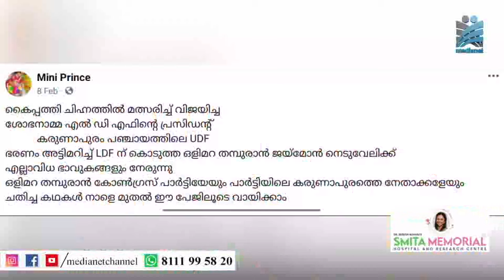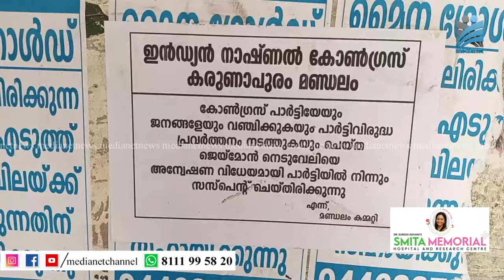ഭരണം നഷ്ടപ്പെട്ട കരുണാപുരത്ത് കോണ്‍ഗ്രസ്അംഗത്തെ പാര്‍ട്ടിയില്‍ നിന്നും സസ്‌പെന്‍ഡ് ചെയ്തു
കോണ്‍ഗ്രസ് അംഗം എല്‍ഡിഎഫിനൊപ്പം ചേര്‍ന്ന് യുഡിഎഫിന് ഭരണം നഷ്ടപ്പെട്ട കരുണാപുരത്ത് പഞ്ചായത്ത് അംഗത്തെ പാര്‍ട്ടിയില്‍ നിന്നും സസ്‌പെന്‍ഡ് ചെയ്ത് കോണ്‍ഗ്രസ് നേതൃത്വം.ഗ്രാമപഞ്ചായത്ത് അംഗവും യൂത്ത് കോണ്‍ഗ്രസ് നേതാവുമായ ജയ്‌മോന്‍ നെടുവേലിയെയാണ് സസ്‌പെന്‍ഡ് ചെയ്തത്.ഇതേസമയം കൂറുമാറി പഞ്ചായത്ത് പ്രസിഡന്റായ കോണ്‍ഗ്രസ് അംഗം ശോഭനാമ ഗോപിനാഥനെതിരെ നടപടിയൊന്നും സ്വീകരിച്ചിട്ടില്ല.